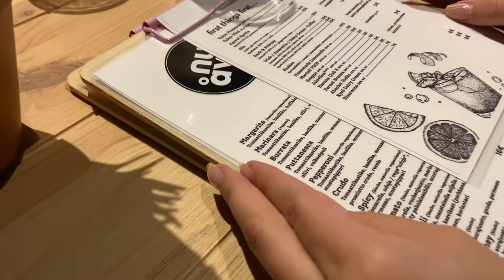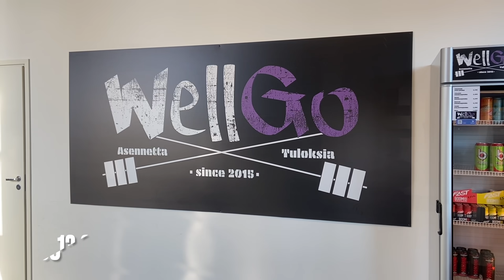MY WEEK #3 // VILLEN LÄKSIÄISET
Ville lähtee ulkomaille, Sandra ostaa lisää vauvan vaatteita, mä treenaan vaihteeksi ja vaivun zombi - modeen nyrkkeily treenien jälkeen.

Tilaa mun kanava ystävä hyvä, kiitos jo etukäteen!

SAME GOAL - Alekoodilla: tommy15 / -15% kaikista tuotteista.